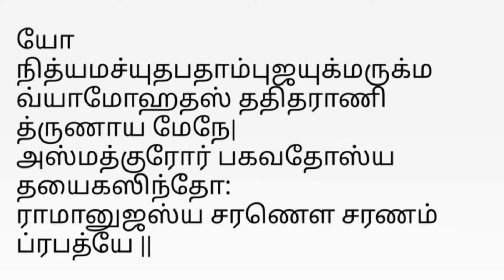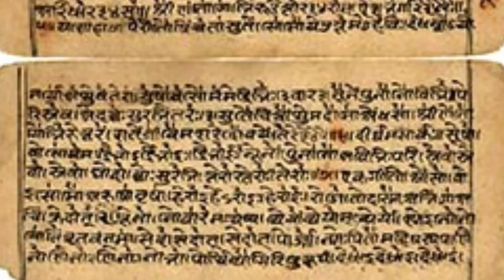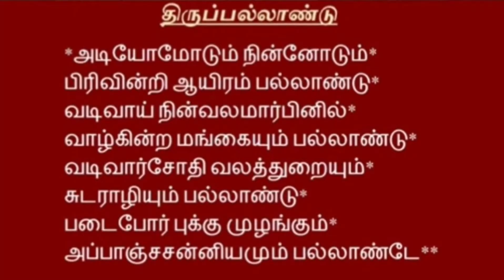Periyaaazhwar Thiruppallandu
Description of a great Aazhwar who did an amazing thing when he faced the almighty in front of him.
Do hear, enjoy, like ❣️, share and comment.

Radhe Krishna ✌️✌️